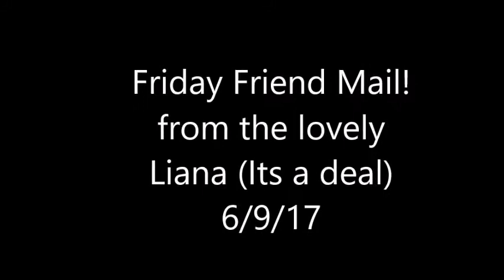Friday Friendmail from Liana (Its A Deal) 6/9/17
Lisa Goodrich. p.o.box 295. Clinton, Mo. 64735